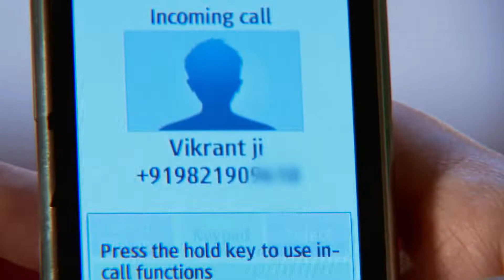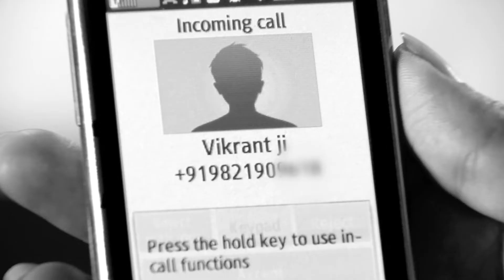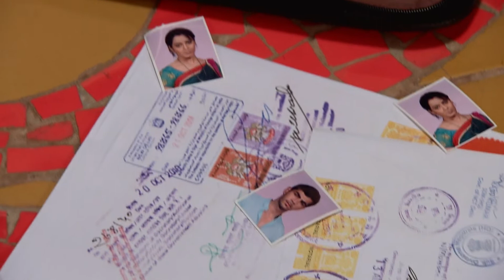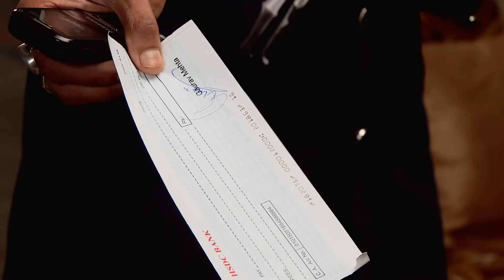विक्रांत ने रोहन को थप्पड़ मारा | Punar Vivah | Full Ep. 227 | Zee Ganga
Vikrant is lost in Sarita's thoughts. Raj visits the Visa office with Sarita. Divya rejects a film offer. Rohan comes to meet Vikrant along with Kajal, but Vikrant slaps Rohan.